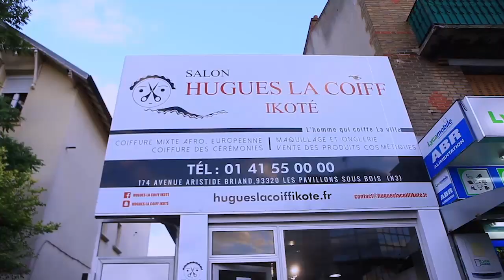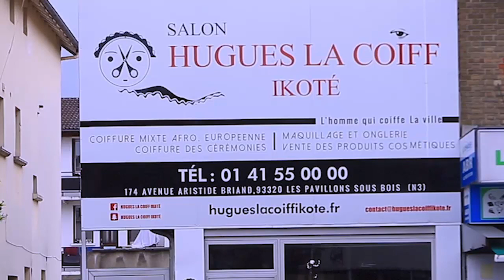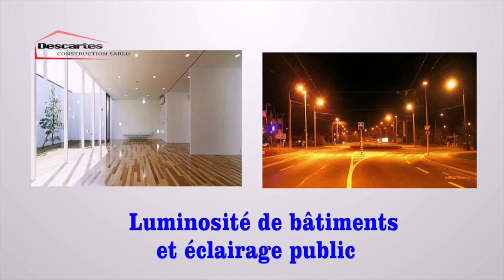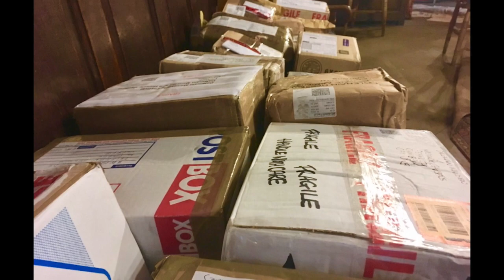ROBINIO A RÉPONDRE DEPLICK NA FABRIGAS BAZA RIEN LIBOSO NA YE PE SHOW ME ATALAKU NA NIVEAU APUPOLI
ROBINIO A RÉPONDRE DEPLICK NA FABRIGAS BAZA RIEN LIBOSO NA YE PE SHOW ME ATALAKU NA NIVEAU APUPOLI BANGO MABE TOLANDA...